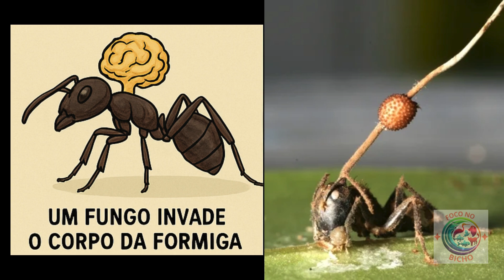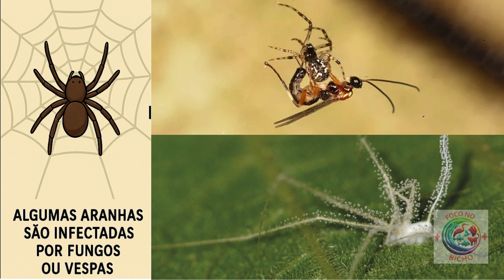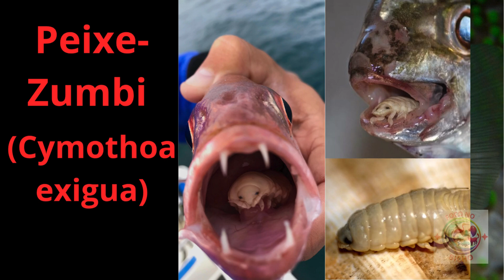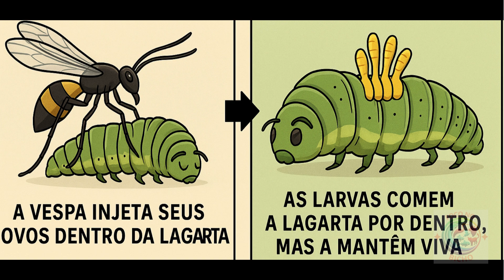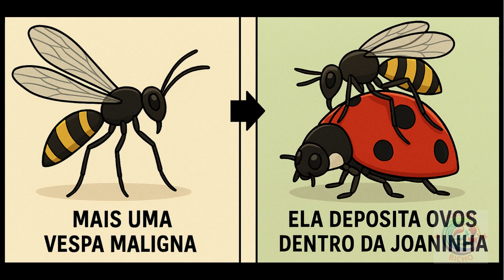Quais São os 8 Animais que Podem Ser Considerados ZUMBIS?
0:00    Quais São os 8 Animais que Podem Ser Considerados ZUMBIS?
1:00    Se inscreva no canal
3:00    Deixe seu like!!
5:00    Compartilhe esse vídeo!!

Você já ouviu falar de animais zumbis? 🧠🐜
Neste vídeo incrível, descubra 8 criaturas da vida real que são controladas por parasitas e vivem como verdadeiros mortos-vivos! Prepare-se para conhecer fungos que dominam formigas, vermes que transformam caramujos em iscas vivas, e muito mais!

Aqui no Foco no Bicho, exploramos o fascinante mundo animal, trazendo curiosidades, cuidados essenciais, histórias emocionantes e muito mais sobre os nossos amigos peludos, alados e escamosos.

Do seu petzinho de estimação aos incríveis animais selvagens, vamos aprender juntos como cuidar, proteger e entender melhor todas as espécies que fazem parte do nosso planeta.